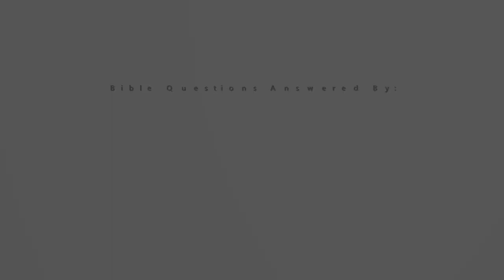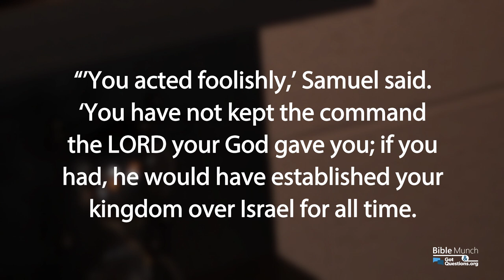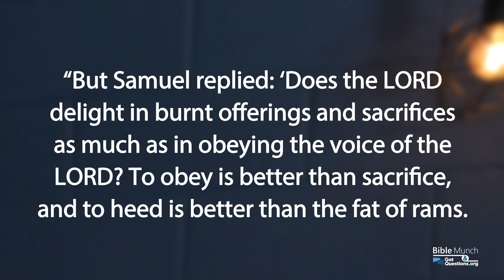A Summary of the Book of 1 Samuel | GotQuestions.org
If you would like 1 Samuel explained, an outline of 1 Samuel, an overview of 1 Samuel, or a summary of the Book of 1 Samuel, you’ve come to the right place. In this Survey of Numbers video, Pastor Nelson with Bible Munch offers a, “Summary of the Book of 1 Samuel.”

*** Recommended Resource:
1 & 2 Samuel: New American Commentary [NAC]
By: Robert D. Bergen

*** Related Questions:
Summary of the Book of Joshua